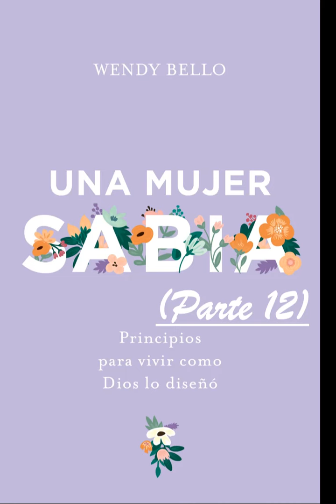Mujer sabia 12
¿Qué significa y qué implica ser una mujer sabia? esto es lo que veremos juntas en este podcast, a través de el libro "Una mujer sabia, principios para vivir como Dios lo diseñó", de la escritora y bloguera Wendy Bello.